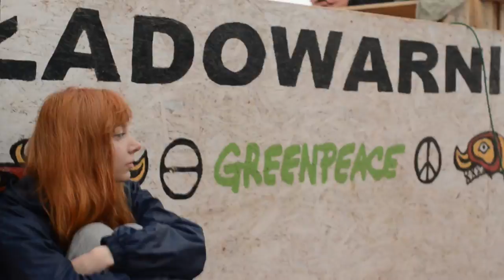EkoWioska Greenpeace na Woodstock vlog #1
Tradycyjnie już podczas Przystanku Woodstock Greenpeace zaprasza do niesamowitej strefy wydarzeń i działań związanych z ochroną środowiska i zaangażowaniem na rzecz Planety. W EkoWiosce możecie spotkać fantastycznych ludzi - aktywistów, obrońców Puszczy, naukowców, wziąć udział w zawodach sportowych, namalować swój własny baner z hasłem, skorzystać z Energii dla Pokoju - darmowej ładowarni słonecznej. Możecie też zostać z nami na dłużej, dołączając do wolontariuszy Greenpeace!